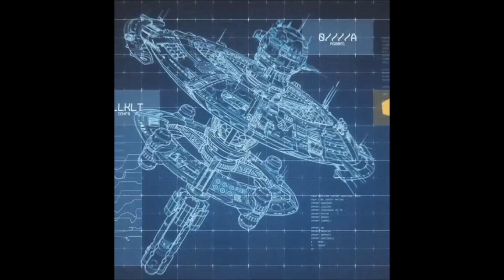Que son los juegos de guerra y las instalaciones conocidas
info sobre instalaciones y los juegos de guerra